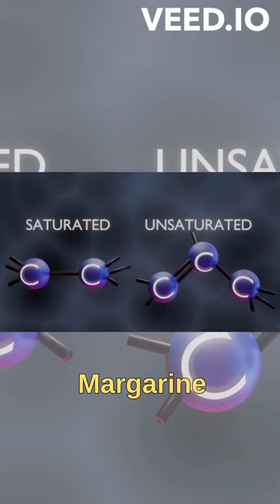The difference between butter and margarine